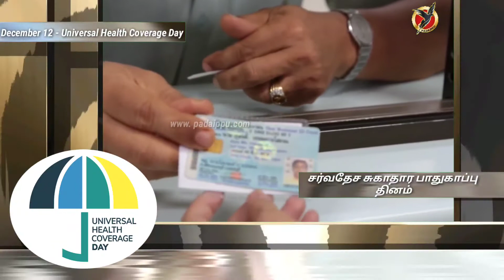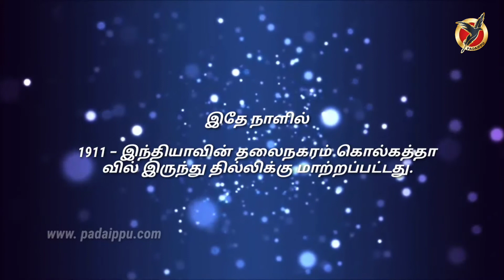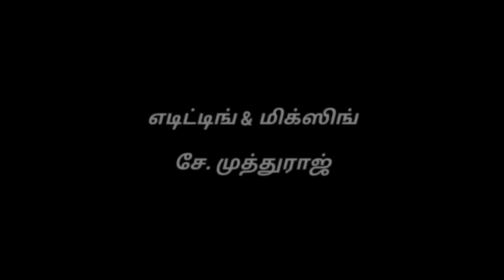Dec 12 | சர்வதேச_சுகாதார_பாதுகாப்பு_தினம் | தினம் ஒரு தினம் | படைப்பு